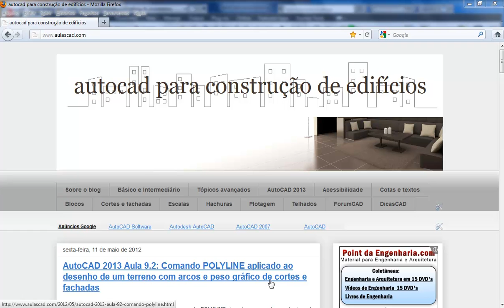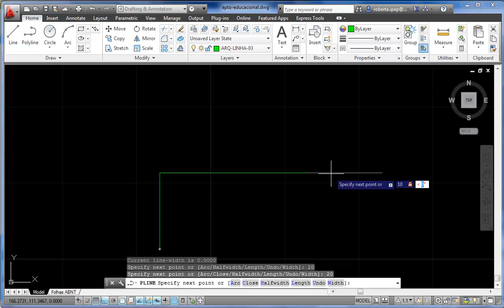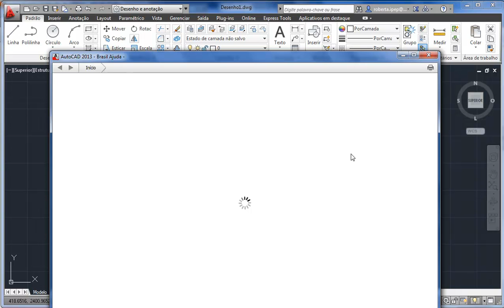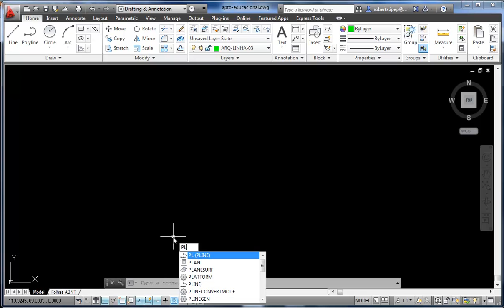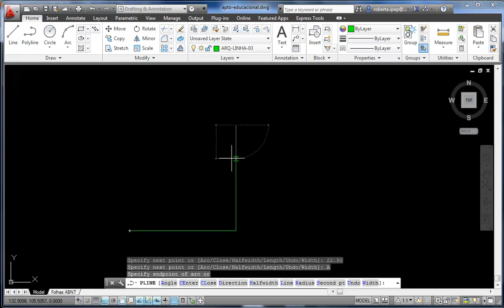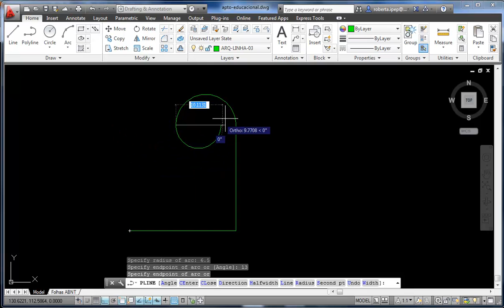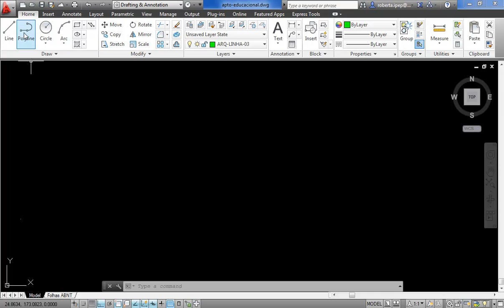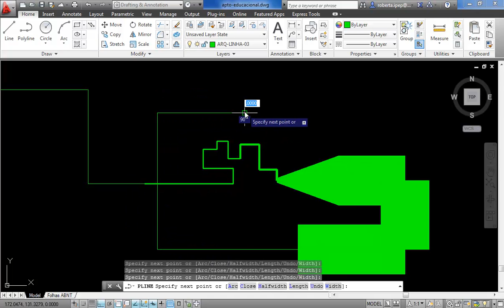AutoCAD 2013 Aula 9.2: Comando POLYLINE aplicado ao desenho de um terreno com arcos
AutoCAD 2013 Aula 9.2: Comando POLYLINE aplicado ao desenho de um terreno com arcos e peso gráfico de cortes e fachadas